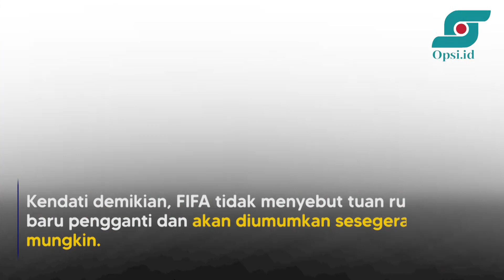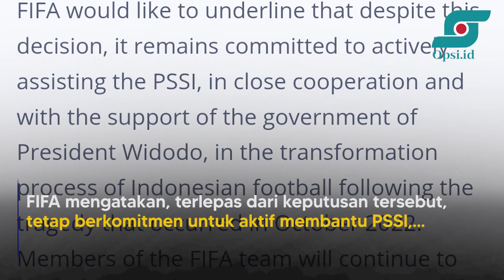FIFA Resmi Coret Indonesia Sebagai Tuan Rumah Piala Dunia U-20 | Opsi.id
Keputuasan FIFA sudah bulat dan resmi mencoret Indonesia sebagai tuan rumah Piala Dunia U-20 Tahun 2023.

Kendati demikian, FIFA tidak menyebut tuan rumah baru pengganti dan akan diumumkan sesegera mungkin. Jadwal turnamen saat ini pun tetap tidak berubah.

Potensi sanksi terhadap PSSI juga dapat diputuskan pada tahap selanjutnya. Pertemuan antara Presiden FIFA dan Ketum PSSI untuk bahasan lebih lanjut akan dijadwalkan dalam waktu dekat.